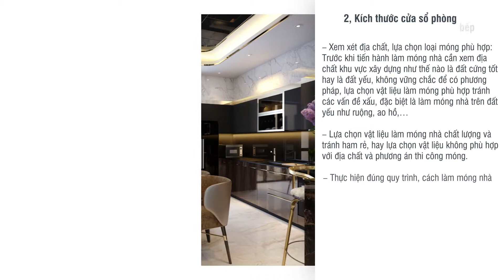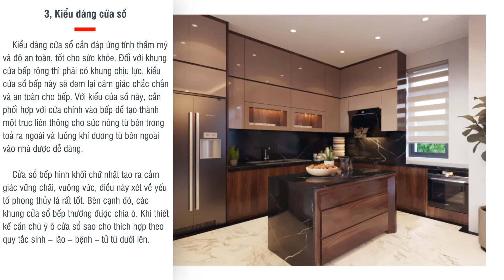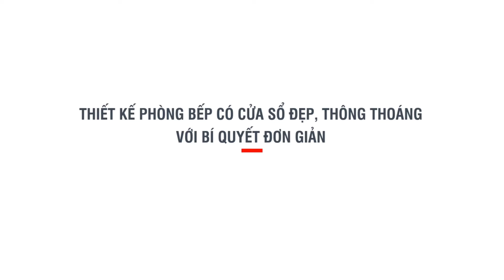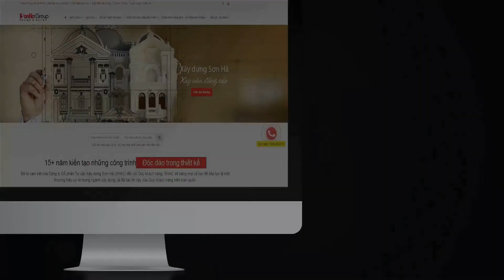Thiết kế phòng bếp có cửa sổ đẹp, thông thoáng với bí quyết đơn giản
Trên thực tế, việc bố trí cửa sổ khi thiết kế nội thất phòng bếp quan trọng không kém so với việc sắp đặt vị trí bếp nấu hay máy hút khói… Xét trên góc độ khoa học thì cửa sổ tạo ra những luồng khí trong lành cho căn bếp, tạo cho nơi này luôn dễ chịu, thoáng đãng. Xét về khía cạnh phong thủy, cửa sổ phòng bếp là nơi lưu thông không khí bên trong và ngoài căn bếp, nên sẽ ảnh hưởng không nhỏ tới sức khỏe, tài vận của những người sống trong nhà.

1- Biệt thự Pháp 4 tầng, mặt tiền 15m tại Tp. Vinh, Tỉnh Nghệ An
2- Biệt thự Pháp 3 tầng, mặt tiền 13m tại Tp. Thái Bình, Tỉnh Thái Bình
3- Biệt thự Pháp 3 tầng, mặt tiền 16m tại Móng Cái, Tỉnh Quảng Ninh
4- Biệt thự Pháp 3 tầng, mặt tiền 17m tại H. Hoành Bồ, Tỉnh Quảng Ninh
5- Biệt thự Pháp 6 tầng, mặt tiền 6m tại Tp. Biên Hòa, Tỉnh Đồng Nai

 🏢 VP Hà Nội: Số 4/172, Ngọc Hồi, Thanh Trì
 🏢 VP Quảng Ninh: Số 289 Giếng Đáy, Hạ Long
 🏢 VP Sài Gòn: Số 45 Đường 17 khu B, An Phú, Quận 2
 🏢 VP Đà Nẵng : Số 51m đường Nguyễn Chí Thanh, P. Thạch Thang. Quận Hải Châu
 🏢 Xưởng nội thất: Số 45 Thống Trực, Nam Sơn. Kiến An, TP. Hải Phòng